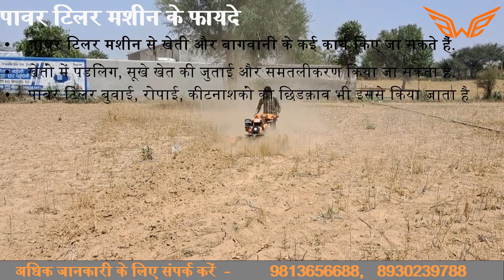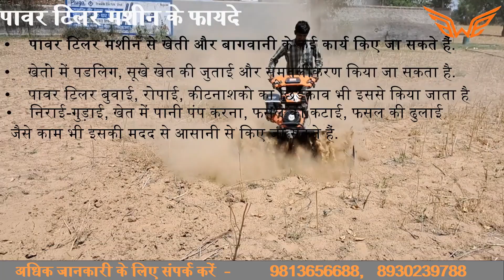"अपने बाग़🌾🥀🌻 की समस्या को सुलझाएं - A W E पॉवर वीडर के साथ आसानी से वीडिंग करें"🌟🌟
🌿 A W E पॉवर वीडर के साथ अपने बाग़ को बनाएं शानदार! 🚀

नमस्ते बागबानी प्रेमियों! 🌱✨

क्या आप अपने बाग़ में घास की समस्या से परेशान हैं? हमारे A W E पॉवर वीडर के साथ परेशानी से मुक्ति पाएं! 🌿💪

🔥 मुख्य विशेषताएँ:

बिना कठिनाईयों के वीडिंग: हमारा पॉवर वीडर बिना कठिनाईयों के ही वीडिंग को हटा देता है, जिससे आपकी बाग़ की देखभाल बनी रहेगी!
नियमित नियंत्रण: आपके पौधों को क्षति पहुंचाने से बचने के लिए A W E पॉवर वीडर नियमित नियंत्रण प्रदान करता है।
समय की बचत: अपने बाग़ का आनंद लेने के लिए अधिक समय बिताएं और कम समय में वीडिंग का सामना करें।
🎉 A W E पॉवर वीडर को क्यों चुनें?

नवाचारी प्रौद्योगिकी: जो वीडिंग को तेज़ और अधिक कुशल बनाती है।
पारिस्थितिक सहायक: हमारी पारिस्थितिक दोस्ती के लिए हमारा सहयोगी डिजाइन।
ताकतवर निर्माण: जो बनाए रखने के लिए बनाया गया है, ताकि आप वर्षों तक इसका आनंद उठा सकें।
🌈 विशेष प्रस्ताव चेतावनी! 🌟
सीमित समय के लिए, A W E पॉवर वीडर पर विशेष छूट प्राप्त करें! 🎁✨ इस अवसर का लाभ उठाने के लिए इसका आनंद लेने के लिए इस अवसर को छोड़ें नहीं।

👉 कैसे आदेश करें:

नीचे दिए गए लिंक पर क्लिक करें और हमारी वेबसाइट पर पहुंचें।
A W E पॉवर वीडर की विशेषताएँ और लाभों का पता करें।
अपना ऑर्डर दें और एक स्वच्छ और ठीक-ठाक बाग़ का आनंद लें!
🔗 [अभी आदेश करें] [अपना वेबसाइट लिंक डालें]

🌟 ग्राहक प्रमाणपत्र:
"मैं यह कैसे नहीं मान सकता कि मैंने A W E पॉवर वीडर के साथ कितना समय बचाया है। मेरा बाग़ बहुत शानदार दिखता है!" - खुश ग्राहक

🚚 तेज और विश्वसनीय शिपिंग:
हम दुनियाभर में शिपिंग करते हैं, ताकि आप अपने बाग़ में A W E की शक्ति का आनंद ले सकें!

🤝 A W E समुदाय में शामिल हों:
बागबानों के साथ जुड़ें, टिप्स साझा कर